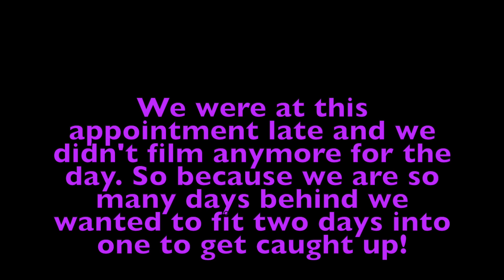What I got my kids in their Easter Baskets Together! What's in the Golden Egg?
I got almost everything for their Easter Baskets so it's time I put them together! Will they be surprised? What's in the Golden Egg?